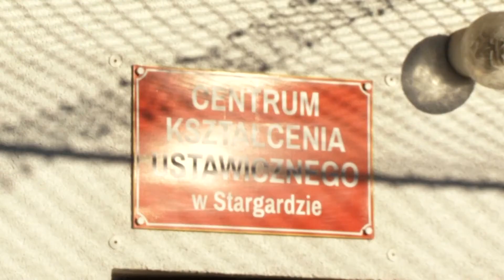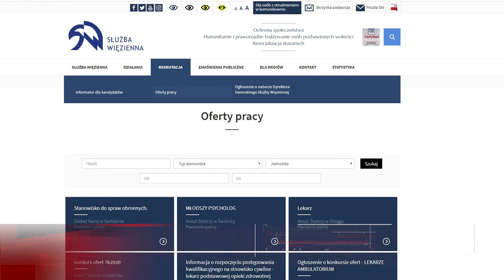Święto Służby Więziennej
Każdego dnia obcują z agresywnymi ludźmi, ryzykują swoje zdrowie.
8 lutego Służba więzienna obchodziła swoje święto – to data ogłoszenia dekretu przez Marszałka Piłsudskiego z 1919 r., który dał początek polskiemu więziennictwu. Więziennictwo pełni istotną rolę w działaniach podejmowanych na rzecz zapewnienia porządku i bezpieczeństwa publicznego. Chroni społeczeństwo przed sprawcami przestępstw osadzonymi w zakładach karnych i aresztach śledczych, nie tylko izolując ich od społeczeństwa, ale przygotowując do poprawnego w nim funkcjonowania, bez wchodzenia w konflikt z prawem, powstrzymywania się od od powrotu do przestępstwa, prowadząc oddziaływania resocjalizacyjne i readaptacyjne.